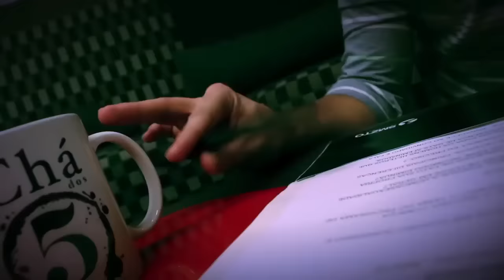Chá dos 5 - CONTOS DE FADAS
E se a chapeuzinho vermelho fosse negra? E se João e Maria fossem gays? A verdade é que os tempos mudaram, e quando a sociedade muda, as referências sociais também mudam e exigem novas adaptações. Com a participação do Herbet Castro, do canal das Bee, o Chá dos 5 aborda a importância da representatividade nos contos de fadas.

Vai ter príncipe gay e negro? Vai ter sim! Aqui no Chá tem de tudo, porque é feito para todos! Solta o play aí!

■ WHATSAPP DO CHÁ | 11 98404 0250